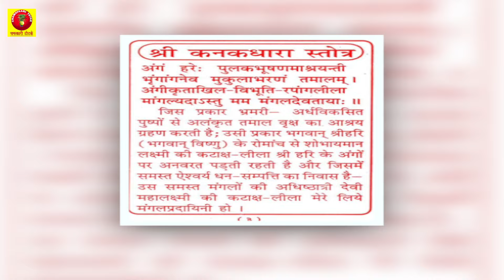करोड़ों का कर्ज भी हो जाएगा माफ, करें सिर्फ ये उपाय | Karj mukti ke upay